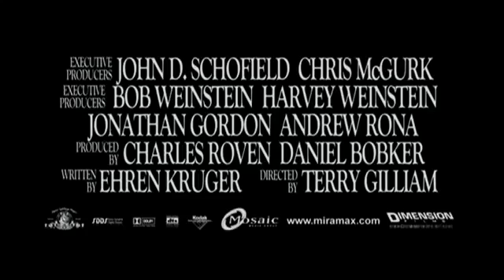The Brothers Grimm Film Trailer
Sorry again if this isn't any of the usual videos I make.